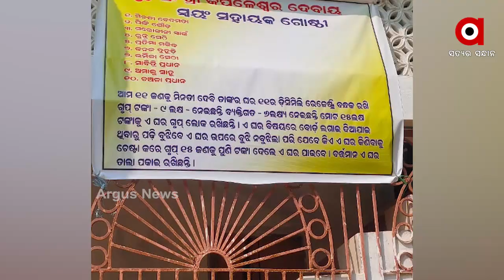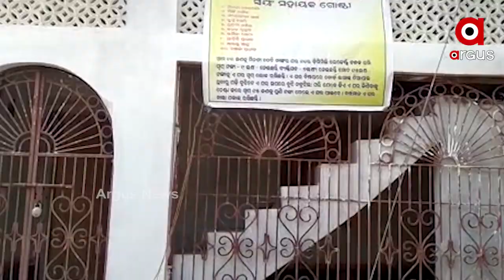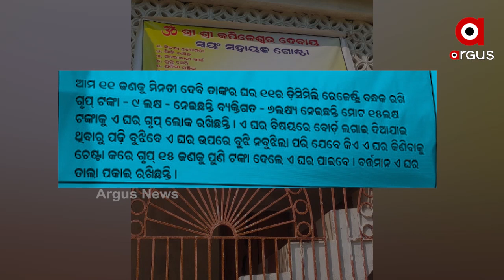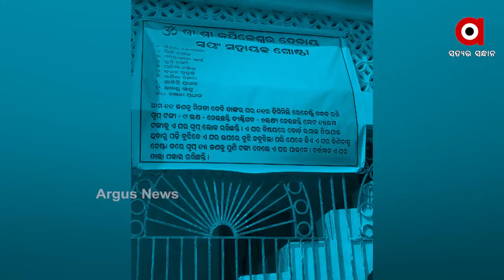ରୁଣ ଦେଇ ଘର ଛଡାଇ ନେଲେ ମହିଳାସ୍ୱୟଂ ସହାୟକ ଗୋଷ୍ଠୀ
ରୁଣ ଦେଇ ଘର ଛଡାଇ ନେଲେ ମହିଳାସ୍ୱୟଂ ସହାୟକ ଗୋଷ୍ଠୀ । କେବଳ ଘର ଛଡାଇନେଲେନି ମାଡ ମାରି ଗାଁରୁ ତଡି ବି ଦେଲେ । ଏମିତିକି ରୁଣ ଟଙ୍କା ଶୁଝିବାକୁ ସମୟ ଦେଲେନି । ଖୋର୍ଦ୍ଦା ଜିଲ୍ଲା ବାଣପୁରର ଅଚ୍ୟୁତରାଜପୁରରୁ ଆସିଛି ଏଭଳି ସାଂଘାତିକ ଅଭିଯୋଗ